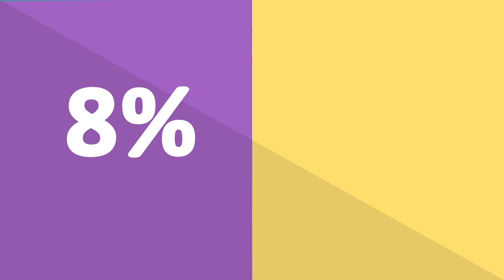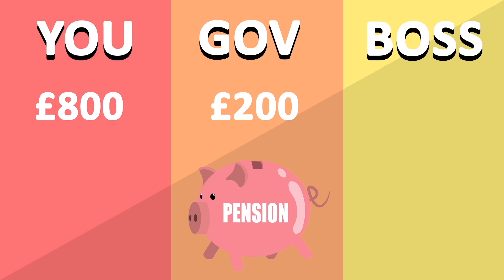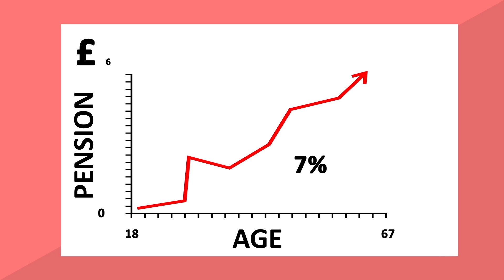Company Pension Explainer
A quick animation to help show the benefits of company pension savings.